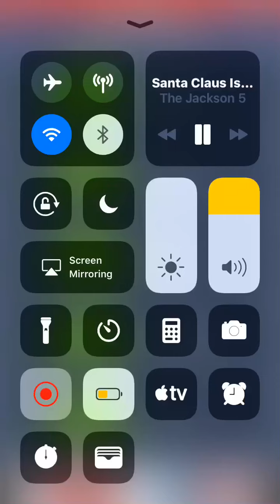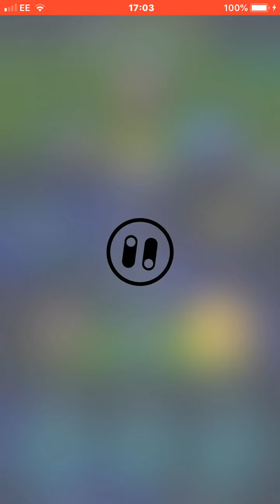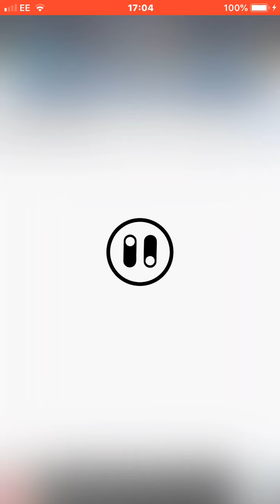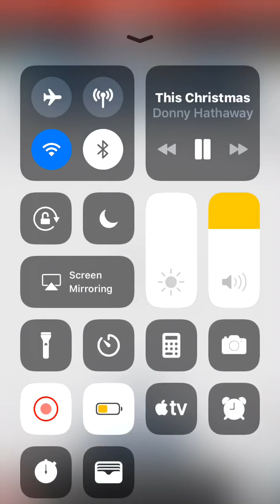FUT PACYBITS 19